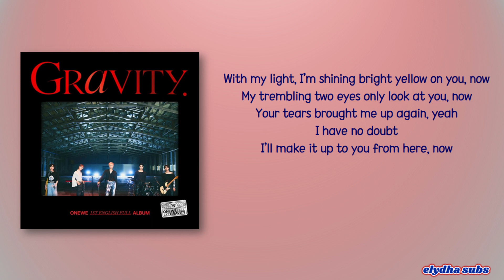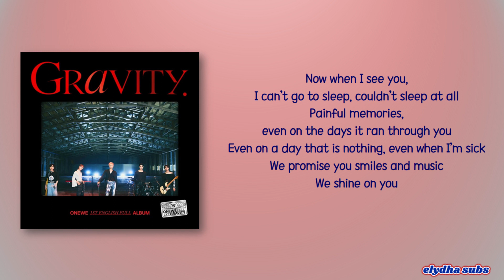ONEWE (원위) - Crazy Good [Rom|Eng Lyric]